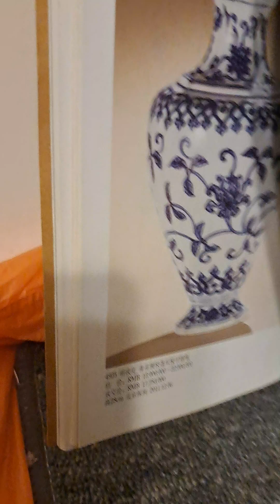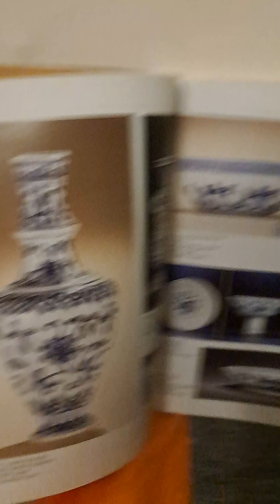明代青花龍鳳鶴雲圖甘露瓶。澳門沐瓷樓